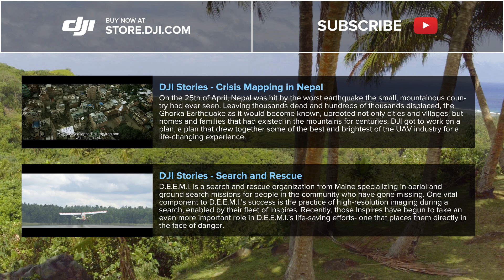DJI Stories - Humpback Whales of Rarotonga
Nan Hauser, world-renowned American marine biologist based on Rarotonga and Director of the Cook Islands Whale & Wildlife Center, has spent 25 years studying whales in order to be able to better protect them. Always at the forefront of her industry, she’s now adopted the DJI Phantom 3 because of its ability to let her and her team easily and quickly survey whales without scaring them away.

Rarotonga is the largest of the 15 islands that make up the Cook Islands in the South Pacific. The island’s dramatic scenery is made up of rainforests and volcanic peaks; the crystal clear lagoon just off its coast is playgrounds for humpback whales who migrate there from their summer time feeding grounds in Antarctica.